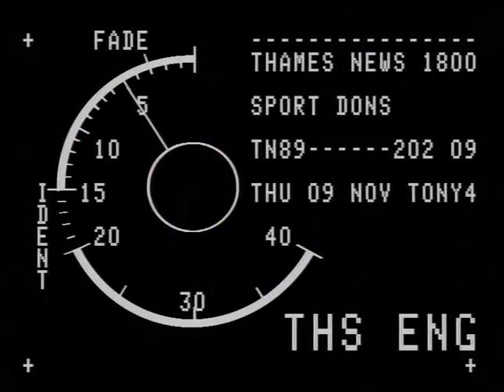TN-89-202-009 | Thames News Archive Footage